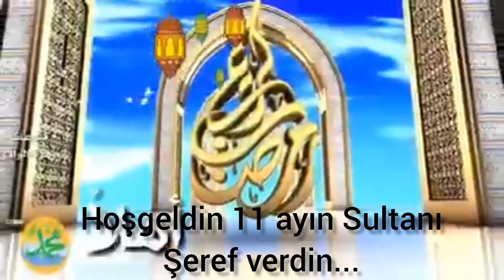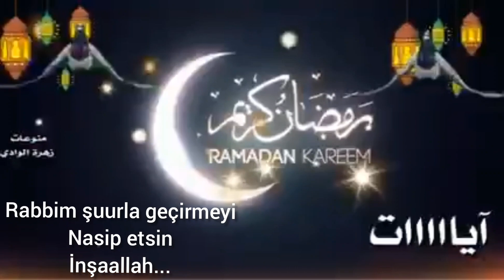Ramazanımız mübarek olsun...